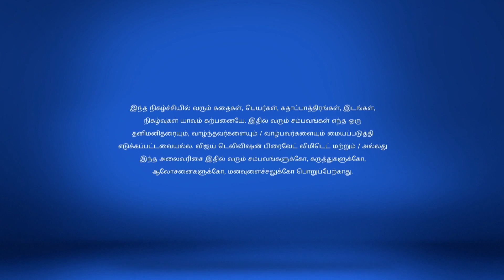Kalyanamam Kalyanam Full Episode 36